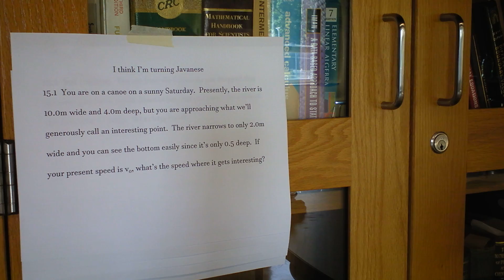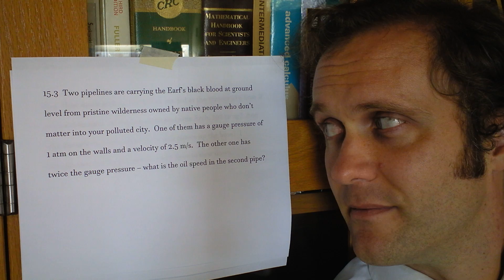Flowing Fluids Problemz | CCP15 | 'Sup Crash Course | Doc Physics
Here I have provided a bunch of supplemental problems to enrich a person's self-study of physics through Crash Course's slammin' physics series.  Remember always that you gain understanding of physics by DOING it, regardless of how good your teacher is.

Oh, it works like this:  once you've seen the problems, you should pause this video and work them.

Care to watch a (slightly) slower and deeper approach to the material?  Here is a link to my playlist on flowing fluids:

If you've got some answers, POST THEM IN THE COMMENTS.  I will neither confirm or deny your work, so feel free to discuss unhampered by "authority."  If interest in this series picks up by a factor of ten, I will post some answers.  Get 'em, tiger!